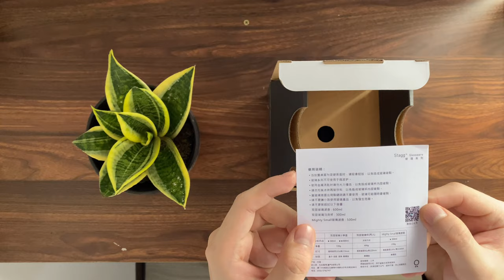Fellow Mighty Glass Carafe - Unboxing